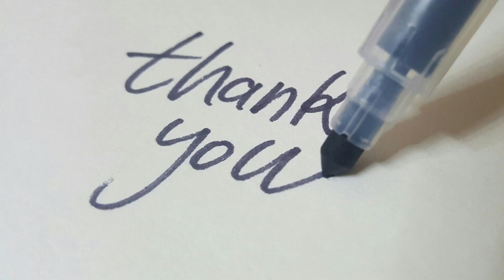10 ரூபாய்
10 ரூபாய் (Tamil Story)